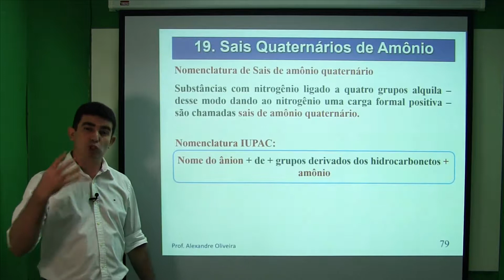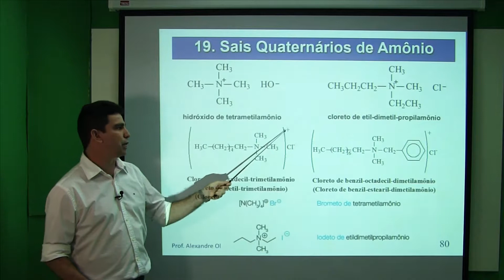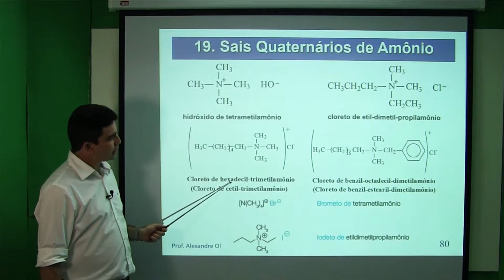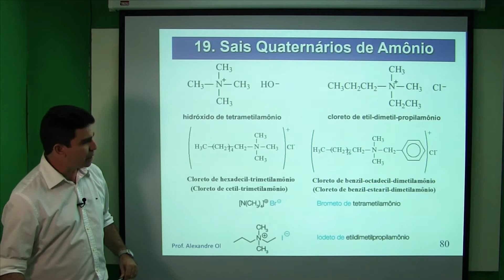Nomenclatura de Sais Quaternários de Amônio Nomenclatura de Compostos Orgânicos Vídeo XXII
Nomenclatura de Sais Quaternários de Amônio,  nome de sal quaternário de amônio, detergente catiônico,
Nomenclatura de Tióis
Nomenclatura de Ácidos Sulfônicos
Nomenclatura de Sulfetos
Nomenclatura de Compostos de Grignard
Nomenclatura de Funções Mistas
Enaminas
Iminas
Imidas
Propriedades Físicas de Haletos Orgânicos
Propriedades Físicas de álcoois
Propriedades Físicas de Fenóis
Propriedades Físicas de Éteres
Propriedades Físicas de Aminas
Propriedades Físicas de Aldeídos e Cetonas
Propriedades Físicas de Ácidos Carboxílicos